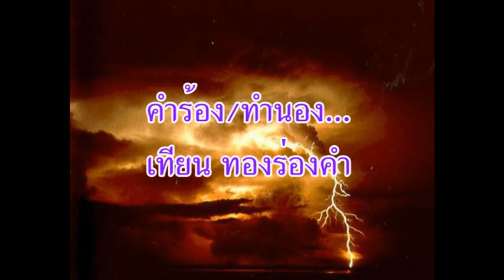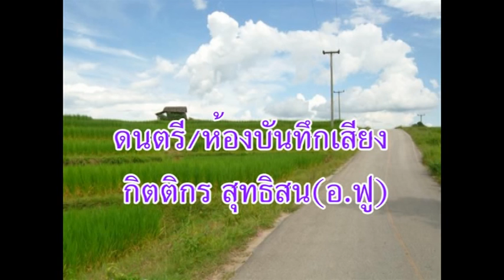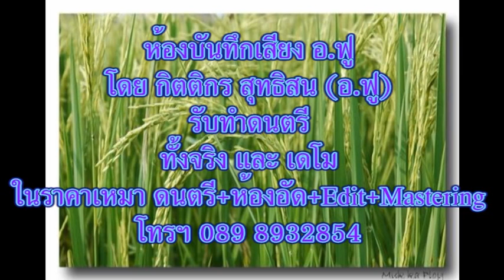ห้องน้อยคอยนาง เทียน ทองร่องคำ Thai Looktoong song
*** ศิลปินยังไม่ได้สังกัดค่ายใด ค่ายเพลง หรือ ท่านใดสนใจ โทรฯ 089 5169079 *** ขอบคุณครับ ***
.สนใจทำดนตรี หรือทักทายทำความรู้จักกันได้ที่...